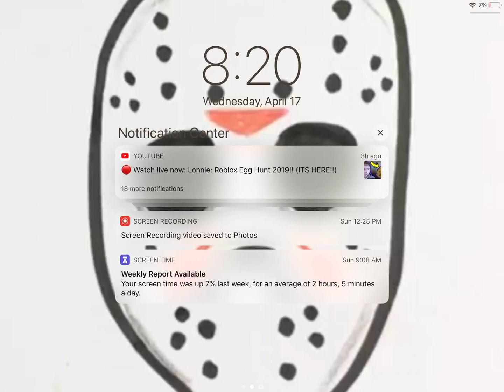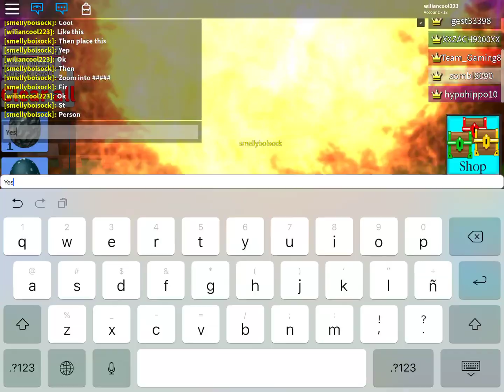Playing build a boat for treasure with smellyboisick